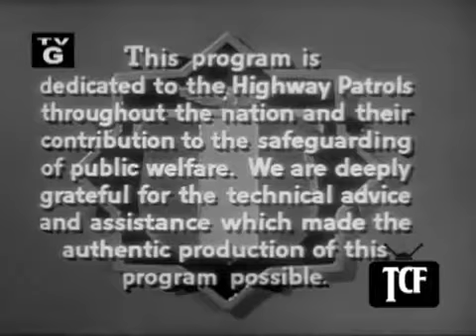Highway Patrol TV police series - Credit Card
Highway Patrol is a 156-ep action crime drama TV series produced for syndication from 1955 to 1959 starring Broderick Crawford Make sure to visit